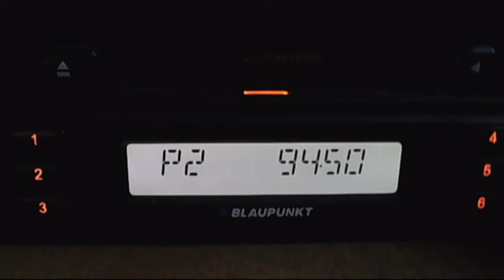FMDX belgrad 1 crveni cot troposcatters